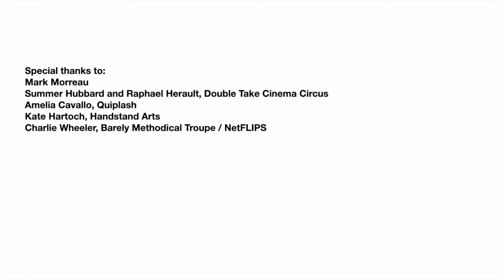Slow Thinking / Session 1: Circus at a Distance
Slow Thinking is a series of open, held spaces for discussion, driven by topics that the Circus sector feel preoccupied with at this time. Whilst instigated by the current Covid-19 crisis, these conversations have the potential to contribute valuable lessons, opportunities and behaviour change that might impact the circus industry in future.

SESSION 1: Circus at a Distance, Tuesday 21st April 2020
In our first session, we were exploring circus at a distance and within the digital space.  The current situation has forced us to think about what happens when we are unable to share live collective experiences. What are the alternatives that satisfy the needs we have for community, for watching circus, learning and for developing new ideas?  What are our intentions for putting work into the digital space and what does it mean for the content we produce? Who does it include and exclude?

Slow thinking is part of Upswing's Circus Connect Resource hub that offers support and information to the Circus sector at this time.